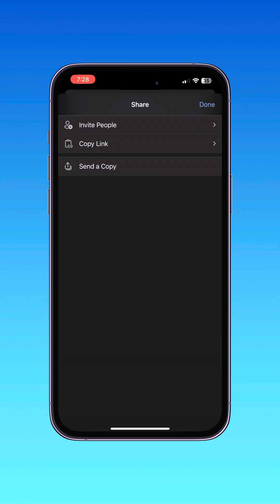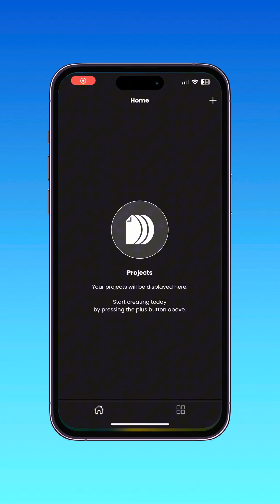Microsoft Word + Docuslice = Tarpapel Report!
Make tarpapel report using phone. By combining Microsoft Word + Docuslice, you can create large text poster of any size you want.